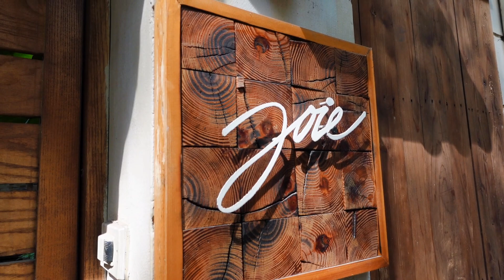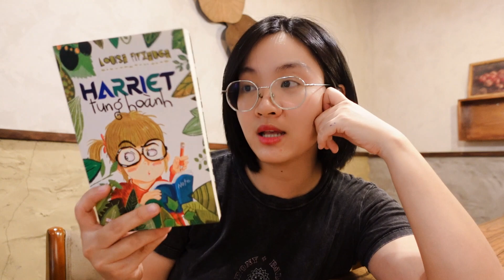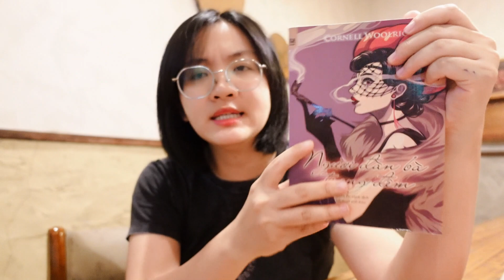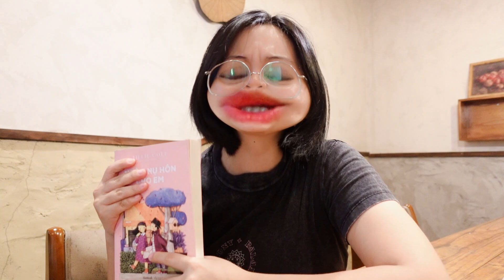Cùng mình đến quán coffeeshop mới và điểm qua những cuốn sách mình không giữ nữa sau khi đọc nha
HI HI HI CÁC BẠN ĐÁNG IU CỦA HUỲN BÉO ~
Mẹ con nhà Gấu béo mới tìm được quán cafe xinh lắm, mời bạn ghé chơi nha. Và cùng mình điểm qua một vài đầu sách mình quyết định đọc sớm rồi tặng lại vì (khả năng cao) là không gu nhaaa
Liên lạc với mình tại:
— socials